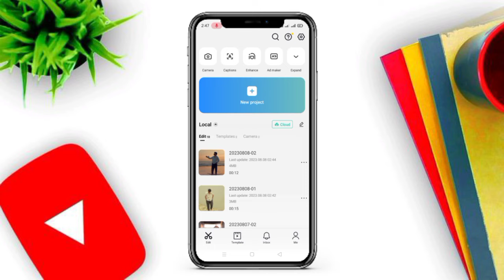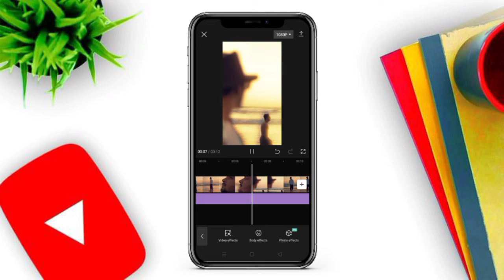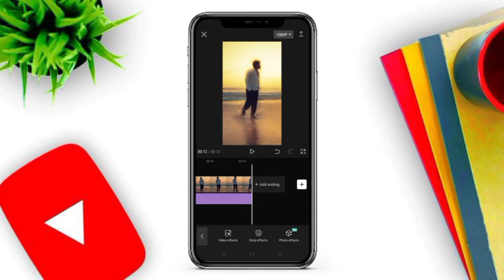Instagram Trending Dreamy Glow Effect Tutorial ❤️🔥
instagram reels
new trending instagram reels viral video editing,instagram reels tutorial